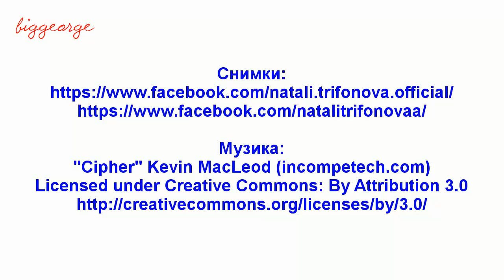Трийсет и четири секси снимки на слънчевата Натали Трифонова